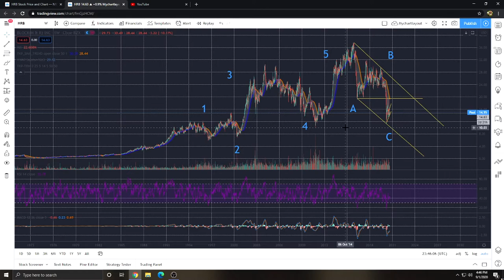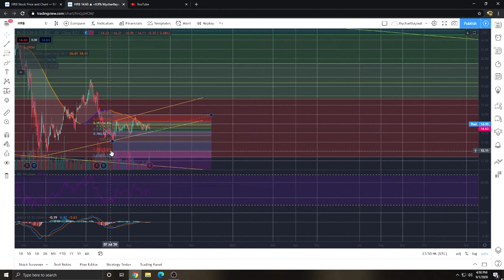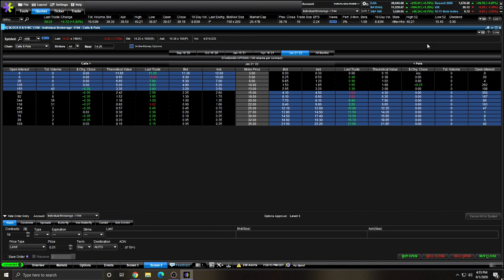IS HRB STOCK NEAR A LONG TERM BOTTOM? SHORT TERM TRADE OPPORTUNITY??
hey guys this video showcases my views on HRB stock at the current moment and discusses where i think it could be headed.